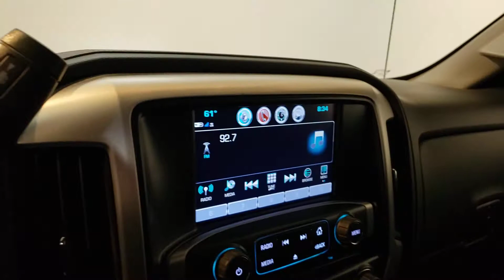2017 GMC Sierra- Used Car For Sale - Parma, Ohio